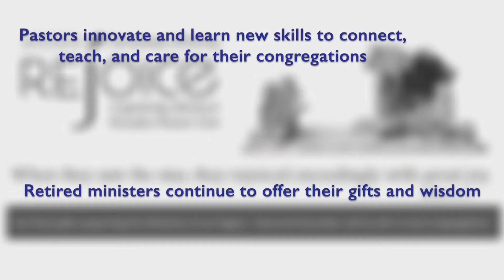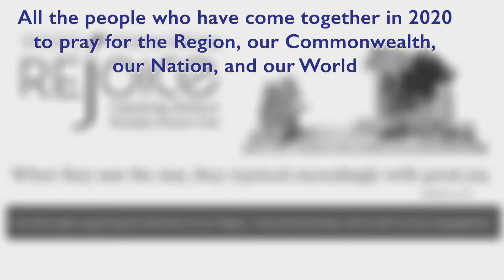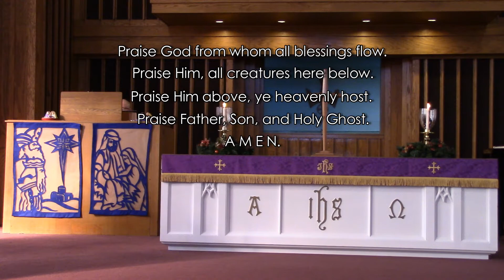"The Incarnate One"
***OPEN DESCRIPTION FOR ADDITIONAL RESOURCES***

Due to the continued growth of COVID-19, the church is worshipping from home. Thank you for joining us today!

If you would like to learn more about us, you can find us or on Facebook @FirstChristianCovington.

If you would like to donate to the church, you may give using the link on our website or the Givelify app .

John 1:1-16 New Revised Standard Version

1 In the beginning was the Word, and the Word was with God, and the Word was God.
2 He was in the beginning with God.
3 All things came into being through him, and without him not one thing came into being. What has come into being
4 in him was life, and the life was the light of all people.
5 The light shines in the darkness, and the darkness did not overcome it.
6 There was a man sent from God, whose name was John.
7 He came as a witness to testify to the light, so that all might believe through him.
8 He himself was not the light, but he came to testify to the light.
9 The true light, which enlightens everyone, was coming into the world.
10 He was in the world, and the world came into being through him; yet the world did not know him.
11 He came to what was his own, and his own people did not accept him.
12 But to all who received him, who believed in his name, he gave power to become children of God,
13 who were born, not of blood or of the will of the flesh or of the will of man, but of God.
14 And the Word became flesh and lived among us, and we have seen his glory, the glory as of a father’s only son, full of grace and truth.
15 (John testified to him and cried out, “This was he of whom I said, ‘He who comes after me ranks ahead of me because he was before me.’”)
16 From his fullness we have all received, grace upon grace.

Romans 5:12-19 New Revised Standard Version

Adam and Christ

12 Therefore, just as sin came into the world through one man, and death came through sin, and so death spread to all because all have sinned—
13 sin was indeed in the world before the law, but sin is not reckoned when there is no law.
14 Yet death exercised dominion from Adam to Moses, even over those whose sins were not like the transgression of Adam, who is a type of the one who was to come.
For if the many died through the one man’s trespass, much more surely have the grace of God and the free gift in the grace of the one man, Jesus Christ, abounded for the many.
17 If, because of the one man’s trespass, death exercised dominion through that one, much more surely will those who receive the abundance of grace and the free gift of righteousness exercise dominion in life through the one man, Jesus Christ.
18 Therefore just as one man’s trespass led to condemnation for all, so one man’s act of righteousness leads to justification and life for all.
19 For just as by the one man’s disobedience the many were made sinners, so by the one man’s obedience the many will be made righteous.